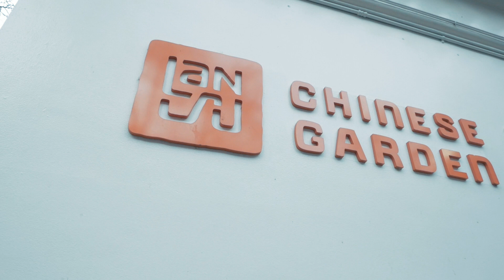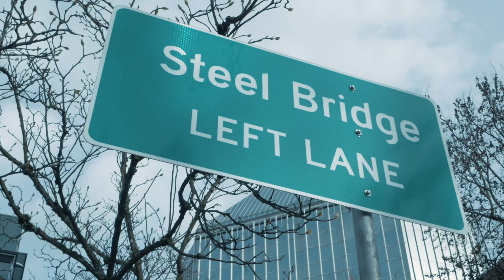SALUTE ME - T.O.D FAT TONE (Baby Tone) X NOSTOCKSHYT JIZZLE (Shot By:NORTHWESS)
T.O.D FAT TONE AN NSS JIZZLE BRINGS TO YOU ANOTHER VISUAL
FROM CHINA TOWN GIVING GRAPHIC DETAILS OF WHY THE YOU NEED TO GIVE CREDIT WHERE ITS DUE